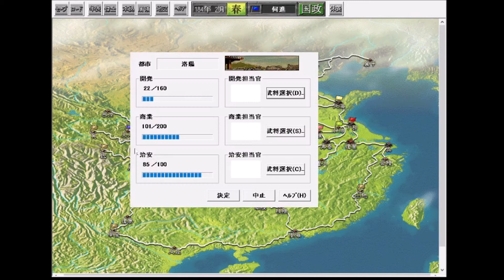【三國志 6 日文版 Romance of the Three Kingdoms VI Japanese Version】蒼天已死，黃天當立。歲在甲子，天下大吉。삼국지 6 윈도우95판 ROTK 6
The rebels were the first followers of 「the Way of Supreme Peace」 (太平道; Tàipíng Dào) and venerated the deity Huang–Lao, who according to 『Zhang Jue(張角)』, had given him a sacred book called the 「Crucial Keys to the Way of Peace」 (太平要術; Tàipíng Yàoshù) based on the Taipingjing. 『Zhang Jue(張角)』, who was said to be a sorcerer, called himself the "Great Teacher" (大賢良師). When the rebellion was proclaimed, 『Zhang Jue(張角)』 created a 16-word slogan:

    The Azure Sky[a] is already dead; the Yellow Sky[b] will soon rise.
    When the year is jiǎzǐ,[c] there will be prosperity under Heaven!
    (蒼天已死，黃天當立。歲在甲子，天下大吉。)

Since all the three brothers were healers, they easily spread the slogan among the peasants through their patients.

When 『Zhang Jue(張角)』 heard that the Han government had caught wind about his plans to rebel, he quickly sent messengers to contact his allies throughout China and take action immediately. Sometime between 29 February and 29 March 184, 『Zhang Jue(張角)』 started the Yellow Turban Rebellion with some 360,000 followers under his command, all of whom wore yellow headscarves or turbans.[11] He called himself "Lord General of Heaven" (天公將軍), while his brothers 『Zhang Bao(張寶)』 and 『Zhang Liang(張梁)』 were respectively called "Lord General of Earth" (地公將軍) and "Lord General of People" (人公將軍). The rebels attacked government offices, pillaged counties and villages, and seized control of commanderies. Within 10 days, the rebellion had spread throughout China and caused much alarm to the Han imperial court in Luoyang.

01 黎明
02 興亡の序
03 旅立
04 流亡
05 諸国繁栄
06 群雄割拠
07 華北隆々
08 大河悠々
09 豊饒の地
10 使者来訪
11 廟議
12 桃宴
13 寂寥
14 衆議一決
15 竜攘虎搏
16 覇城攻略
17 烈火雷風
18 水軍来襲
19 劣勢
20 策謀の砦
21 聖なる戦
22 勝勢
23 散走
24 回春
25 城跡
26 流星

本視頻具備研究性質跟財務獨立，該視頻同時不鼓勵暴力行為，不在於描述正史或野史，模擬三國時期各種耐人尋味情況，偶爾會加入TLGB的元素，切勿較真。
This video is of a research nature and financial independence, the video also discourages violence, and it is not about describing official history or unofficial history, simulating various intriguing situations in the Three Kingdoms period, and occasionally adding elements of TLGB, please don’t take it too seriously.